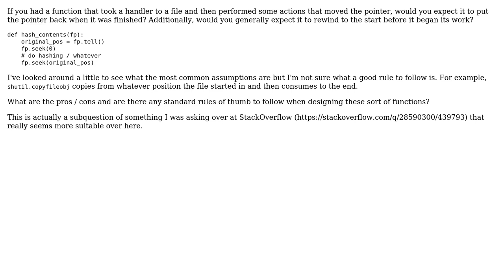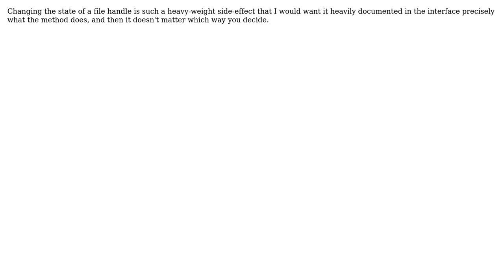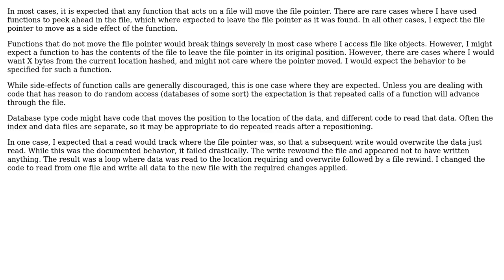Which part of the code should rewind a file pointer? (3 Solutions!!)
Which part of the code should rewind a file pointer?

With thanks & praise to God, and with thanks to the many people who have made this project possible! | Content (except music & images) licensed under CC BY-SA | Music | Images & others | With thanks to user vrostu user Kilian Foth user BillThor user Aidan Kane and the Stack Exchange Network Trademarks are property of their respective owners. You are responsible for your own actions.